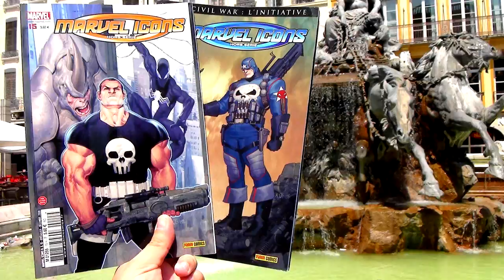The Punisher 🔫 Hack PlayStation 2 🎮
🎥 Official Title NeoGeo Battle Coliseum
🎥 Serial Number(s)  SLES-53047
🎥 Version PlayStation 2
🎥 Region PAL

🎥 Crime is everywhere on the streets of New York City. As Frank "the Punisher" Castle, it is your job to clean them up. However, there seem to be bigger things at hand...

🎥 ⚠️ All Codes Can Be Activated And Deactivated At Any Time In The Game.
🎥 ⚠️ Tous Les Codes Sont Activables Et Désactivables à Tout Moment Dans Le Jeu.

🎥 00:00 Presentation Of The Game The Punisher.
🎥 00:00 Présentation Du Jeu The Punisher.

🎥 00:38 Allows You To Have a Promod View.
🎥 00:38 Permet D'avoir Une Vue En Promod.

🎥 02:50 Allows You To Have An FPS View.
🎥 02:50 Permet D'avoir Une Vue FPS.